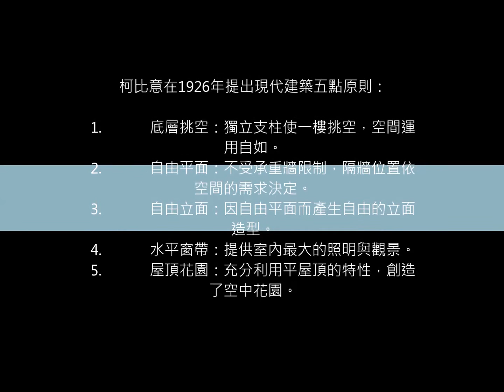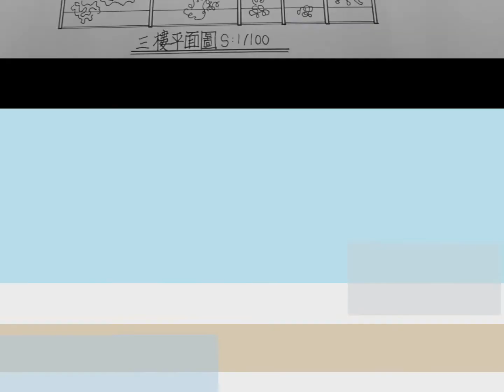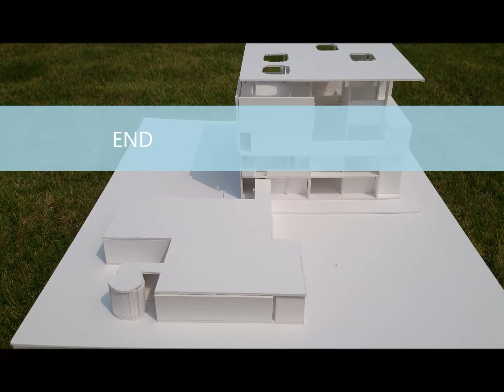Villa Shodhan 4010Y067黃詳詠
102學年度第一學期 空間設計 柯比意住宅模擬